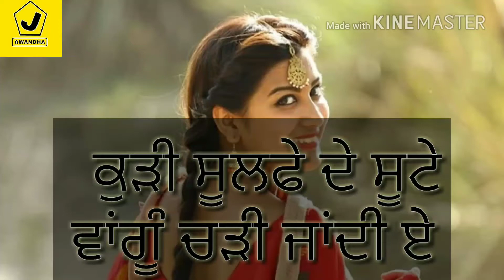Chitta te haaa ਮਰਦਾਂ aaaa WhatsApp status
Jawandha